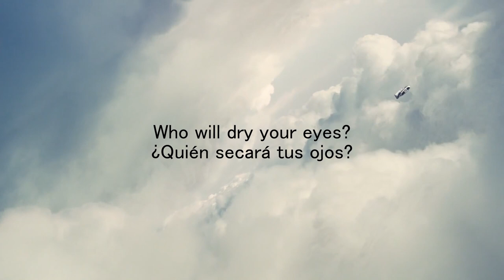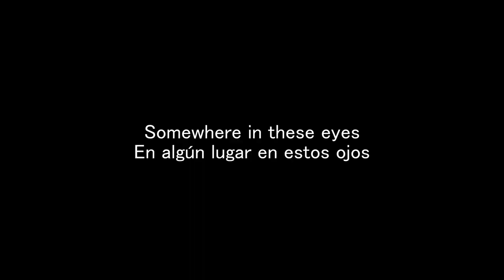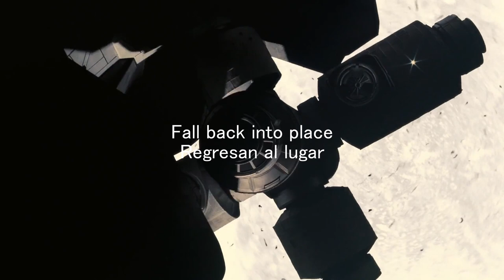Beach House - Space Song - Sub Español Ingles - Interestelar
Beach House - Space Song -  Sub Español Ingles
Beach House - Space Song -  Sub Español
Beach House - Space Song -  Sub
Beach House - Space Song -  Interestelar